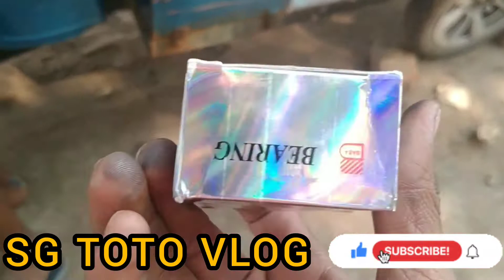E Rickshaw Handle Bearing Chenge ll How To E Rickshaw Handle Bearing Chenge ?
dosto is video me maine bataye hai ki e rickshaw ka bearing chenge kaise chenge kiya jata ta hai or kitna kharcha ho ta hai

dosto aap ka 1 s❣️ ubscribe 🙏 se 🥰 merha ❣️ hosla 🙏 bharhe 🥰 ga ❣️